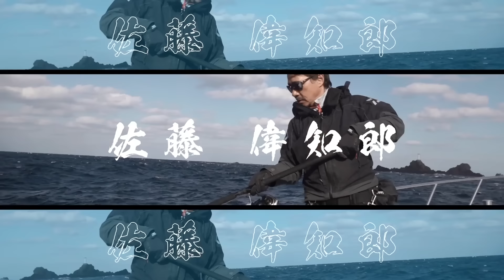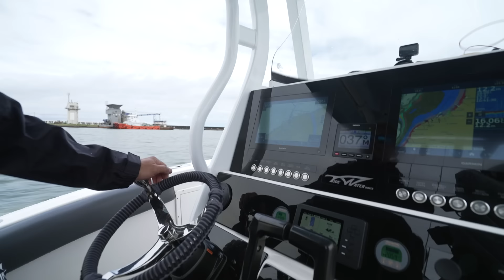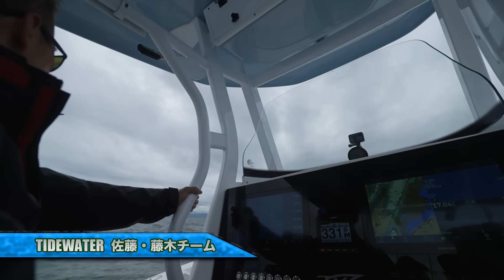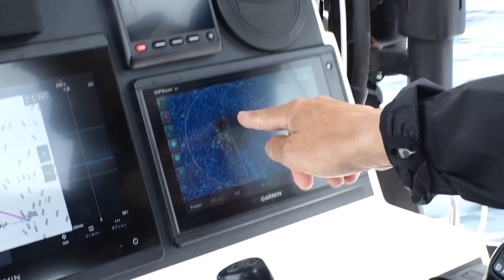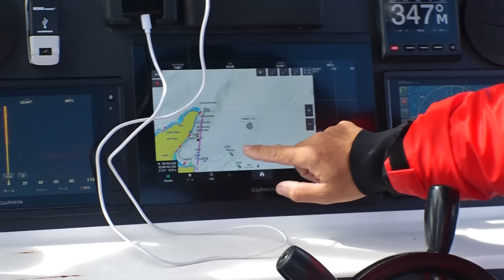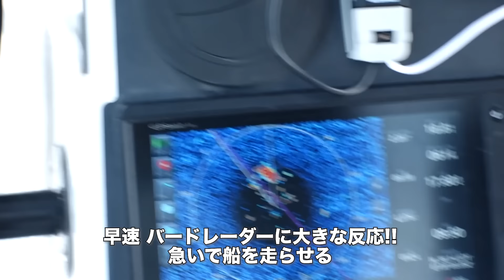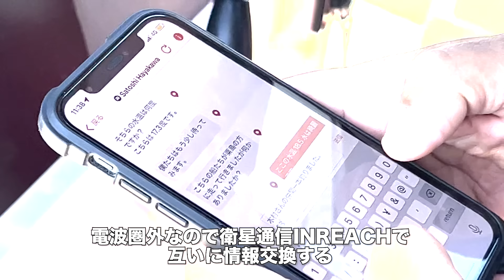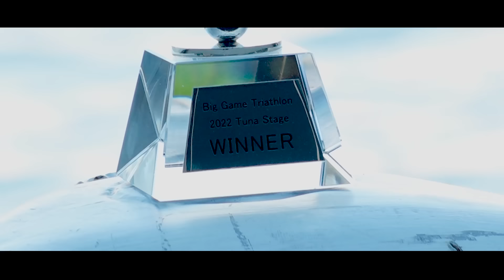【ビッグゲームトライアスロン シーズン2】 マグロステージ 鈴木斉・佐藤偉知郎・徳永兼三・藤木淳が新潟・日本海で巨大マグロに挑戦!!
【BIG GAME TRIATHLON　〜　ビッグゲームトライアスロン】
鈴木斉・佐藤偉知郎・徳永兼三・藤木淳という、日本を代表するプロアングラーがGT、ヒラマサ、マグロ、日本の3大ビッグゲームターゲットで釣り競う、まさに釣りのトライアスロン！

【ルール】
魚種ごとに試合を行ない、キャッチした各魚種最大魚のウエイトで、各ステージの優勝が決まる。
さらにGT、ヒラマサ、マグロ、それぞれ参加選手ごとの最大魚のウエイトを合計し、その総重量で年間優勝を競う！

【第２回　マグロステージ！】
クロマグロとは最大全長3メートル 体重は400キロ超にも達する、まさにモンスター。
サイズ、ファイト共にトップクラスのターゲットとしてルアーマンが憧れるトロフィーフィッシュだ 。
エリアは新潟沖の日本海。佐渡島〜粟島周辺の広大な海域。
まだ見ぬ日本海に漆黒の背をした巨大魚が泳ぎ回っていると言う。

【選手紹介】
鈴木斉（すずきひとし）
多彩な魚種を、ショア、オフショア問わず、釣りまくる男。
たった一人で船を操り、クロマグロをキャスティングで釣り上げる、凄腕キャプテンアングラー。

佐藤偉知郎（さとういちろう）
クロマグロ界の先駆者にして、現役キャプテンアングラー！
2009年9月には、186キロのクロマグロをスタンディングファイトで釣り上げ、世界に衝撃を与えた

徳永兼三（とくながけんぞう）
バスプロとして、黎明期から日米のトーナメントで数々の入賞を誇り、さらには様々な魚種でのワールドレコードを持つキャプテンアングラー。まさに生きるレジェンド！

藤木淳（ふじきじゅん）
日本バスフィッシング界のトップカテゴリーで長年活躍し、輝かしい戦績を残している。ルアーデザイナーとしても定評がある、ミスター・いぶし銀

 / tsurichusns
↓釣りチュウ・フェイスブックページ

 / o9gprpc7tnhluj5

 / g_fishing_j.  .

 / g-fishinginc.  .
◼︎GARMIN MARINE GPS魚探 日本正規輸入代理店「G-FISHING」
【HP】

 / garmin_marine_japan

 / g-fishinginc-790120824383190